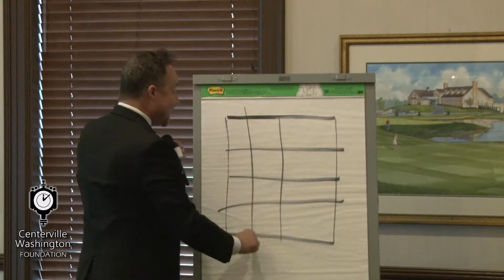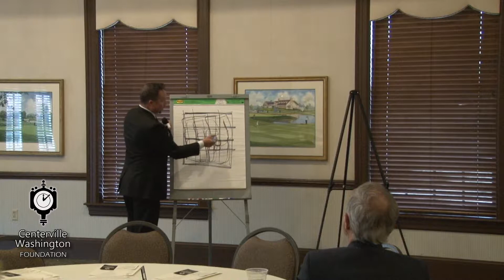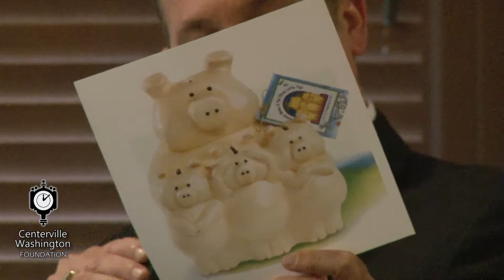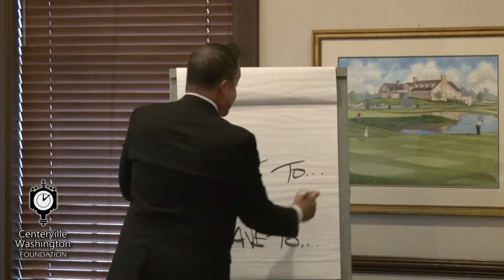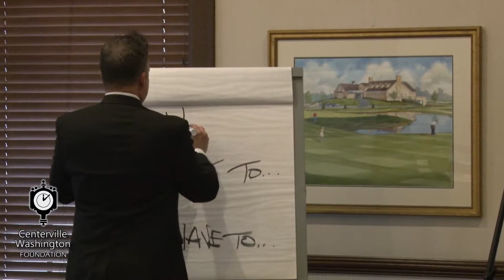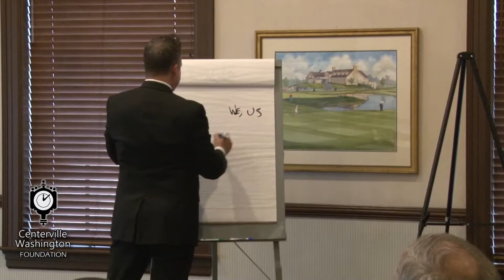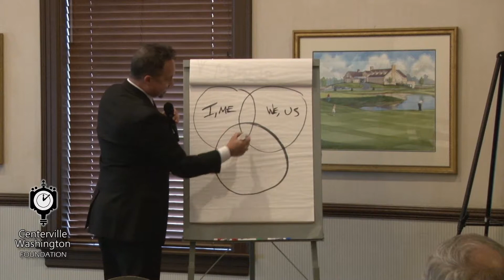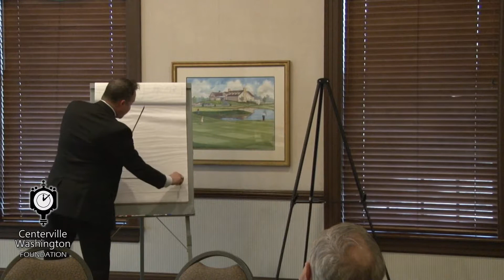Centerville Washington Foundation Annual Meeting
The Annual Meeting of the Centerville Washington Foundation. This event took place on April  24, 2019.